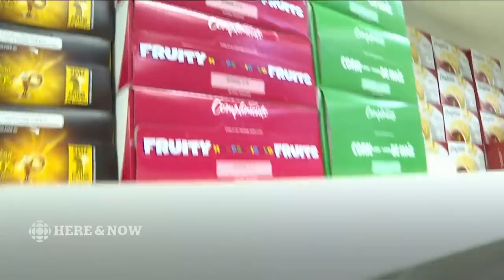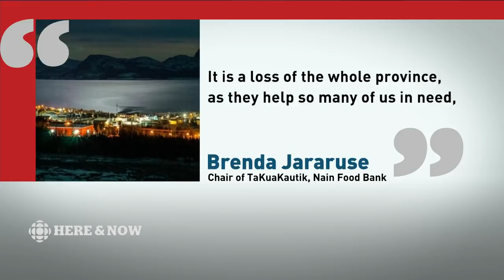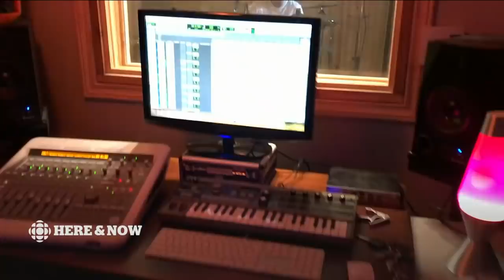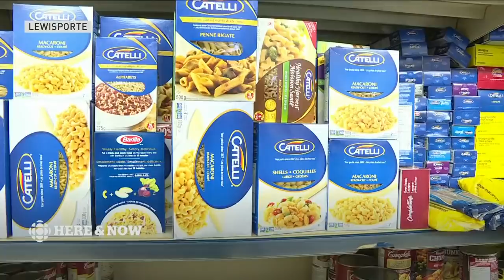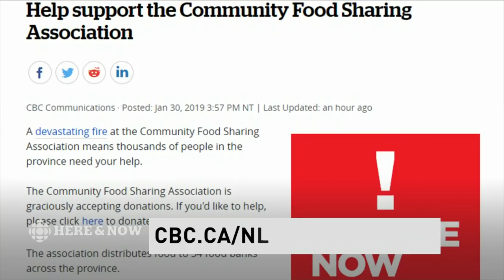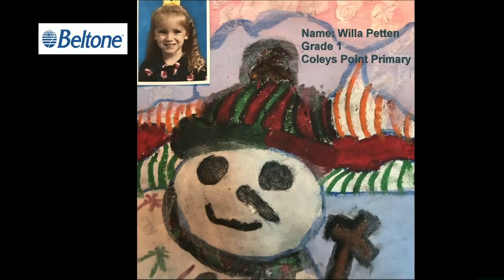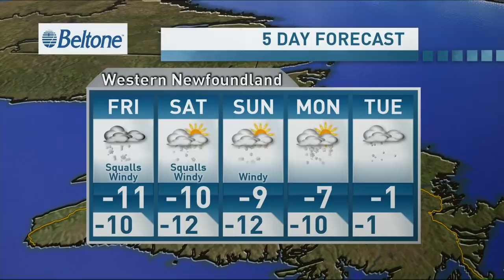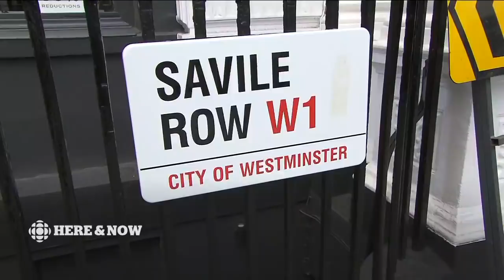CBC Here & Now Thursday January 31 2019